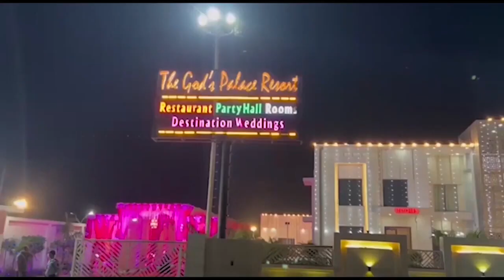मेरठ कॉलेज में चली गोलियां First byte.tv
मेरठ कॉलेज परिसर में छात्रों के बीच में चली गोलियां

लगभग 2 से 3 राउंड की गई फायरिंग

छात्रों को उठाने उठने आए थे बदमाश

कॉलेज का परिसर बना अखाड़ा